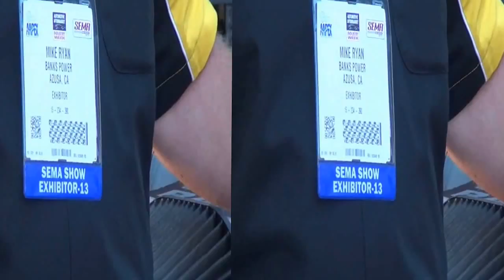Banks Power/Gale Banks press conference at 2013 Sema Show in 3D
Banks Power/Gale Banks press conference at 2013 Sema Show in 3D by MBN Newsvideoweb. Mike Ryans Banks Super-Turbo Pikes Peaks Freightliner,